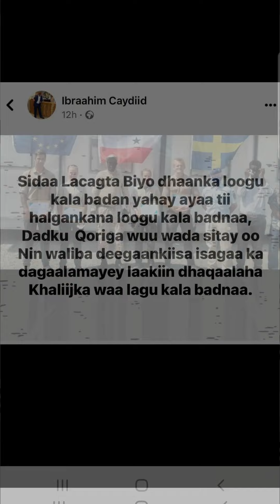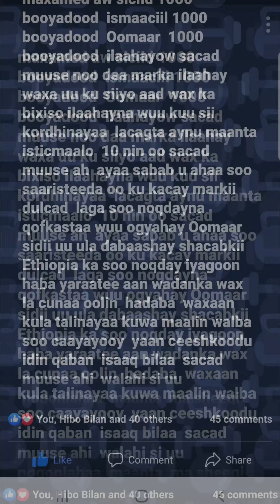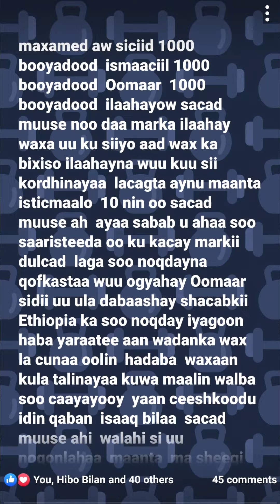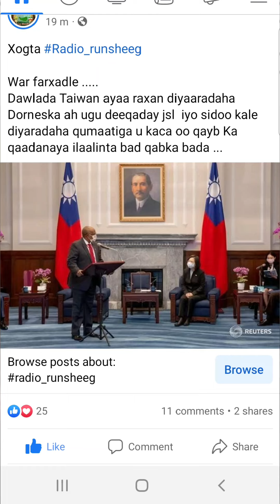Sidaa Lacagta Biyo dhaanka loogu kala badan yahay ayaa tii halgankana loogu kala badnaa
"Biyo dhaankii ma haafsaydh ayaa la isaga baxay"
Dahabshiil, Worlremit & Maxamed aw Siciid mooyee Ganacsatadii kale Calaamad su,aal ayaa saaran ?
Qiyaastayda lagama yaabo Xirsi oo Gudoomiye sheeganaya inay Madaxweynaha kulmaan, sidoo kale lagama  yaabo madal Madaxweynuhu ka khudbadeeyey intuu Xirsina ku dherersado inuu isna ka khudbadeeyee sii qorta.

Sidaa Lacagta Biyo dhaanka loogu kala badan yahay ayaa tii halgankana loogu kala badnaa, Dadku  Qoriga wuu wada sitay oo Nin waliba deegaankiisa isagaa ka dagaalamayey laakiin dhaqaalaha Khaliijka waa lagu kala badnaa.